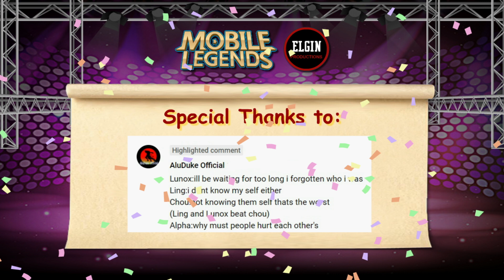FUNNY ANIMATION #63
Did you enjoy this funny Mobile Legends animation video #63?
Would you like to be featured on the next Mobile Legends funny animation?
Comment your Mobile Legends joke for a chance to be featured next.
The chosen comment will also win a skin worth 300 diamonds.